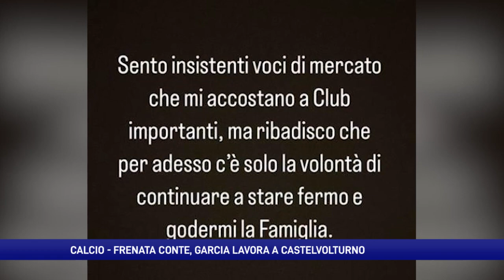Panchina Napoli, frenata Conte. Garcia lavora a Castelvolturno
Le voci su un possibile cambio in panchina al Napoli si fanno sempre più insistenti. Il primo indiziato Antonio Conte frena e si defila. Intanto Garcia lavora normalmente a Castelvolturno.